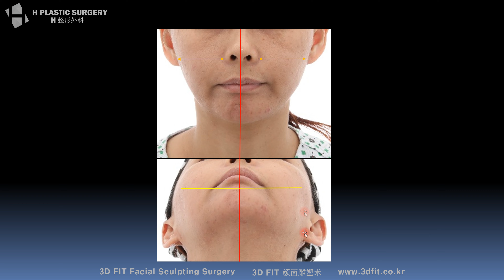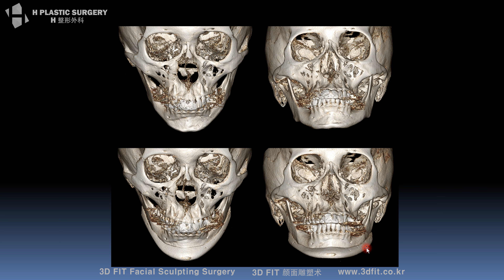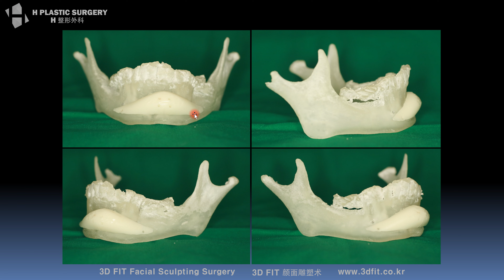무턱 보형물수술의 한계와 무턱재수술결과 [에이치성형외과 백정환]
안녕하세요. 에이치성형외과 백정환원장입니다.

이번영상에서는 무턱환자에서 가장 흔히 선택되는 방법인
무턱보형물 수술의 실제 모습과 한계. 그리고 안면비대칭을
가진 무턱환에서 시행된 무턱재수술 결과를 보여 드리며
아직 남아있는 문제점 및 한계에 대해서 말씀드리고자 합니다

더 자세한 내용은 아래 제 블로그에서 확인바랍니다.

* 출혈 및 감염등의 부작용이 발생할 수 있습니다.